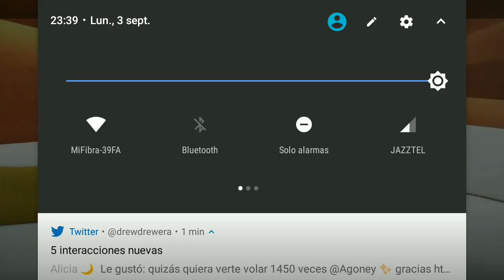Agoney: "me sigue una patrulla de gente que son increibles" "son muy fuertes" 3-9-18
3 de septiembre de 2018  Entrevista de @Saulalia a @Agoney en @PeopleFm_Spain
Operación Triunfo España octubre 2017- febrero 2018. (en twitter e instagram  Agoney Hernández Morales @Agoney  Ana Guerra @AnaG_ot2017 Aitana Ocaña @Aitana_ot2017 Alfred García @Alfred_ot2017 Amaia Romero @Amaia_ot2017 Luis Cepeda @Cepeda_ot2017 Nerea Rodríguez @Nerea_ot2017 Raoul Vázquez García @Raoul_ot2017 Ricky Merino @rickymerino Roi Méndez @Roi_ot2017  Marina Rodríguez @Marina_ot2017 Miriam Rodríguez @Miriam_ot2017 Mireya Bravo @Mireya_ot2017 Mimi Doblas @lolaindigomusic  Juan Antonio Cortés @JAntonio_ot2017  Thalia Garrido @thalia_ot2017) participantes de operación Triunfo 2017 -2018 (@OT_Oficial).

**Biografia de Raoul Vázquez García. Origen: Montgat (Barcelona),  nacimiento: 19 Marzo de 1998  Raoul ya se dio a conocer antes de 'OT 2017' gracias a su participación en otro talent musical, 'La Voz'. Antes de ellos, ya era aficionado a subir vídeos cantando. el joven, que es hermanos de Álvaro Vázquez (futbolista del Español), ha seguido actualizando sus redes sociales con versiones de otros artistas, . En 'OT 2017' consiguió llega hasta la octava Gala.

**Biografia de Agoney Hernández: Nacimiento: 18 de Octubre de 1995  Natural del pequeño municipio de la provincia de Tenerife, Adeje, Agoney Hernández es uno de los exconcursantes más jóvenes de 'Operación Triunfo 2017'. Ya desde bien pequeño estaba vinculado con la música. Con tan solo 6 años, comenzó a tocar la trompeta en una banda de música, y posteriormente continuó estudiando música en su lugar de origen. En concreto, estudió bachillerato en Artes Escénicas y antes de entrar en el programa de Gestmusic se dedicaba a amenizar, con sus dotes vocales, las tardes y las noches de los huéspedes de hotel de Tenerife. El joven canario fue el último expulsado de la edición de 'OT 2017' y optó, junto a Miriam, a representar a España en Eurovisión con el tema "Magia".

*Operación Triunfo, conocido también por sus siglas OT, es un programa del estilo talent show destinado a promocionar nuevos cantantes. Cada semana, en una gala en directo, los concursantes han de demostrar sus dotes y el juego que dan durante la convivencia para alcanzar los premios, ya que la mayor parte de decisión la tiene el público.